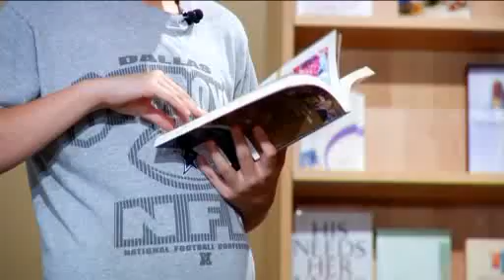KSPR Wednesday's Child Patrick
He describes himself as "creative, funny, sarcastic, willing, brave and helpful." Reading, video games, relaxing, sleeping and playing or watching football top his favorites list. He likes most foods, but certainly enjoys potatoes, corn, green beans, sour cream and meats. Patrick also enjoys cats and dogs, especially Siberian Huskies, when he's not focused on building model cars. You can also find Patrick in the kitchen, cooking and baking.

This young man is in the eighth grade and can do well in school when he applies himself. Patrick benefits from counseling, which will need to continue after placement.
A two-parent home with siblings would be ideal for Patrick, but all family types will be considered. He needs an educated, strong family. Patrick does have a sister and a friend with whom he would love to stay in contact. Financial assistance may be available for adoption-related services.